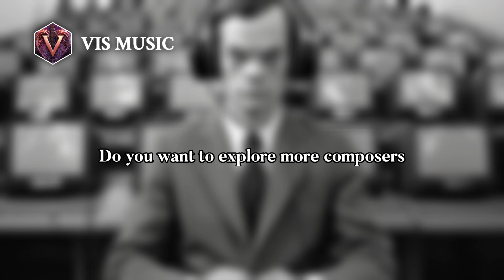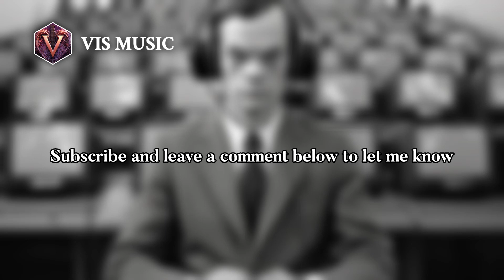Friedrich Zehm: Harmonic Maestro | Musician & Composer Biography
Zehm was born in Neusalz in Lower Silesia. He received first piano lessons by the composer Hansmaria Dombrowski  in Stettin when he was 8 years……